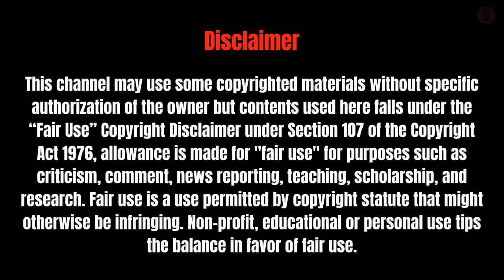5 Tips on How to Help Someone with Bipolar Depression: Understanding, Support, and Self-Care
Are you looking for ways to support a loved one struggling with bipolar depression? Look no further! In this video, we share expert tips on how to help someone with bipolar depression. From understanding the signs and symptoms to setting up a routine and practicing self-care, these tips will empower you to be a supportive and patient friend or family member. Remember, bipolar depression is a serious mental illness, but with understanding, patience, and support, it is possible to help your loved one cope and lead a fulfilling life. Watch now to learn more about how to help someone with bipolar depression.

Topic Covered In This Video:

how to help someone with bipolar depression
how to help someone with bipolar depression and anxiety
how to help someone with bipolar disorder who refuses help
5 ways to help someone with bipolar disorder